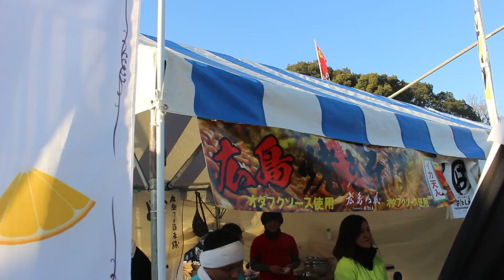せとうち グルメフェス（上野公園） 広島焼きそば オタフクソース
広島つけ麺の代表格「ばくだん屋」がプロデュースする人気鉄板焼「広島乃風」の大人気メニューが登場♪広島が誇る「オタフクソース」をたっぷり使って独自進化した本場の「広島焼きそば」
せとうち　グルメフェス（上野公園）